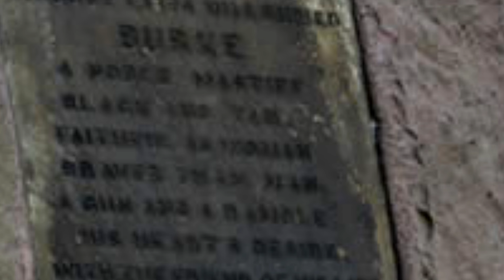History and legends in the Peak District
The Roaches are a gritstone ridge in the Peak District, it is one of the most photographed landscapes in the area with an unusual array of wildlife like peregrine falcons and Wallabys and some unusual rock features

Please watch the videos to the end, hit the like button, leave us a nice comment and subscribe to the channel. if you enjoyed it please also share this video with your friends, it will help the channel